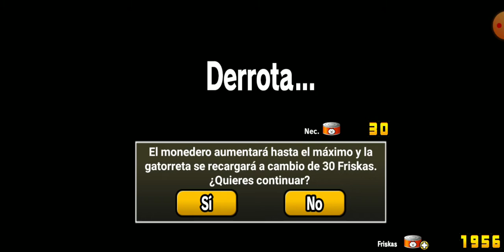El Búho está roto | The Battle Cats